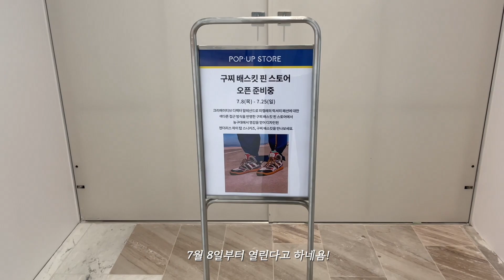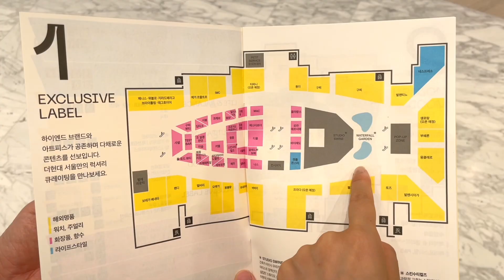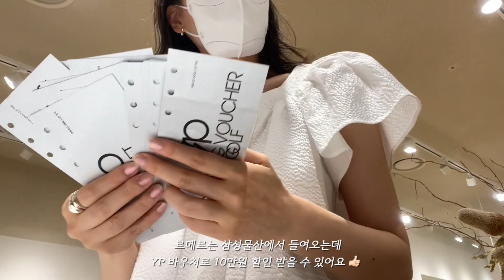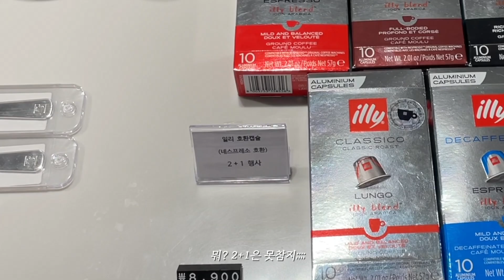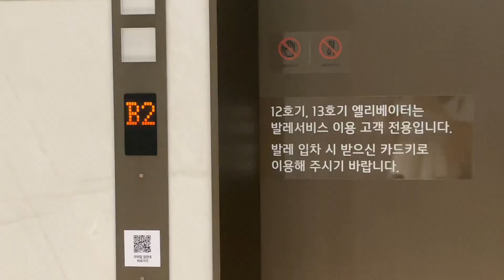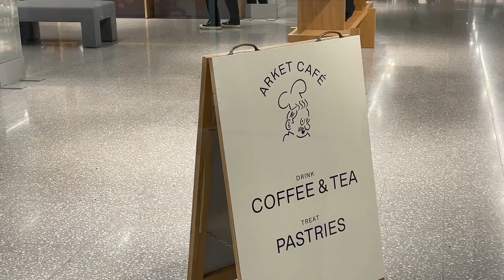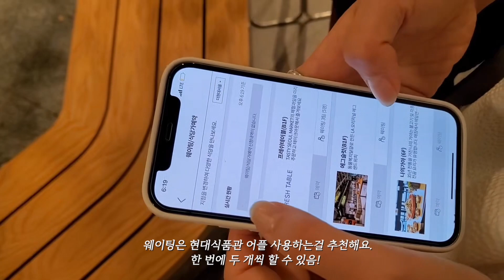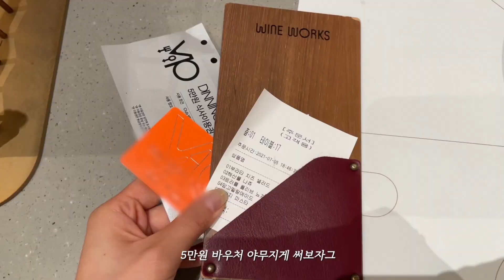더현대서울 같이 쇼핑해요 I 발렛팁. 롤렉스 수리. 리오파. 배리. 보테가 장화. 르메르.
ITEMS WORN [제품제공 *으로 표기]
상하의 : Kindersalmon
신발 : Reikenen*

(bgm)
Alexis Rice - Penny